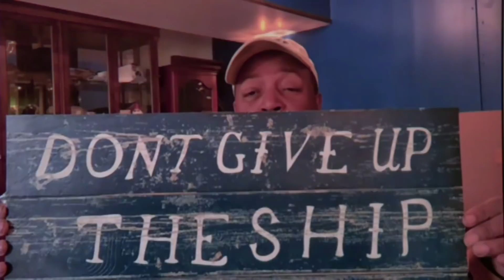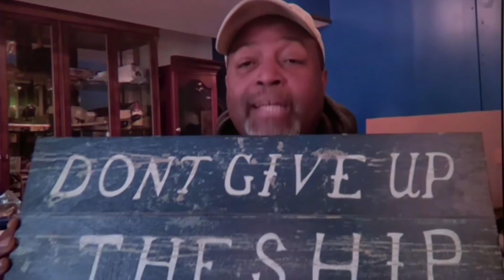Malcolm Nance: We're a nation underwater.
Aired 4/8/2020

Read Malcolm's book, "The Plot to Hack America"

Show your support. to read more.